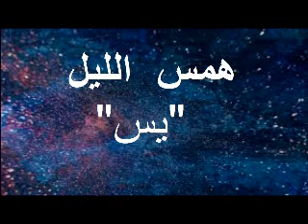ASMR Quran [همس] سورة يس (عند النوم)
استمع اليها عند النوم لترتاح نفسيا